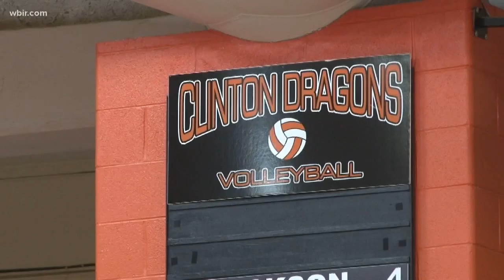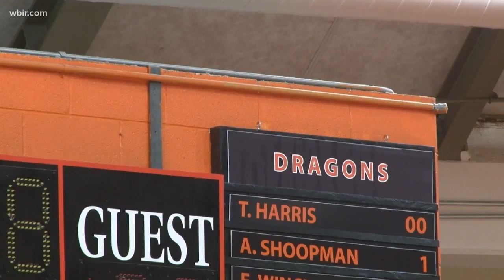Gym class memories impact adulthood exercise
A new study finds how you felt about gym class as a child can impact your exercise habits as an adult. One teacher in Anderson County wants to make sure PE is fun for everyone.